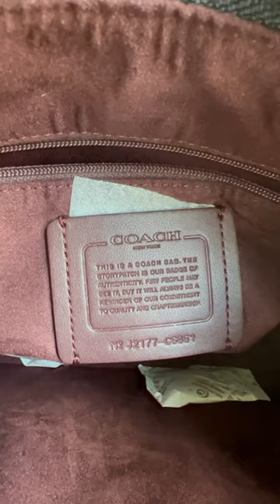COACH GEORGIE HOBO SHOULDER BAG. Style No. C6851. Detailed image and description only.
Bag weight: 1.54 lbs
Signature coated canvas and smooth leather
Detachable handle with 11" drop
Outside open pocket
11" (L) x 9 3/4" (H) x 2 1/2" (W)